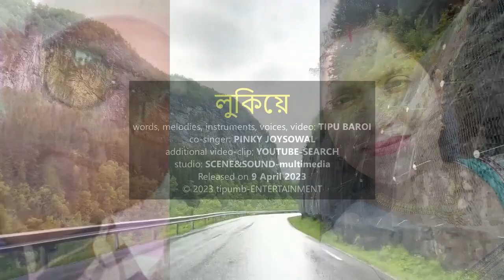লুকিয়ে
words, melodies, instruments, voices, video: TIPU BAROI.
co-singer: PINKY JOYSOWAL.
additional video-clip; YOUTUBE-SEARCH.
studio: SCENE&SOUND-multimedia.
Released on 9 April 2023.